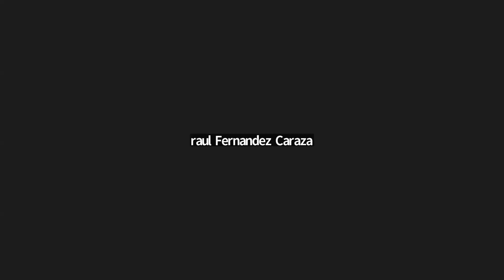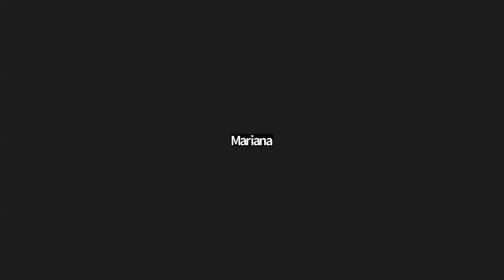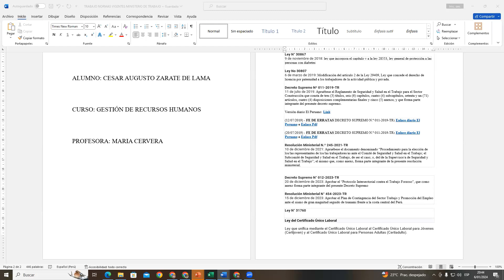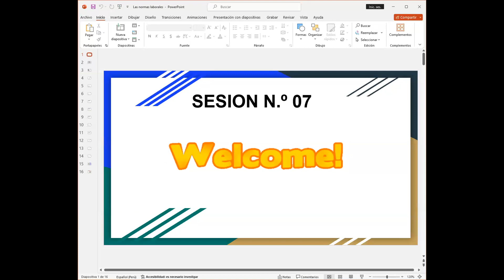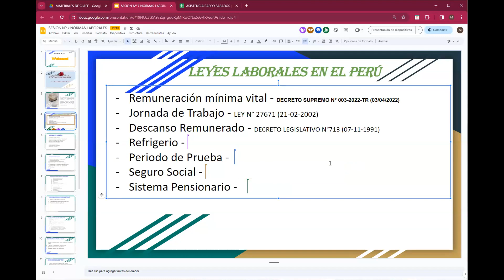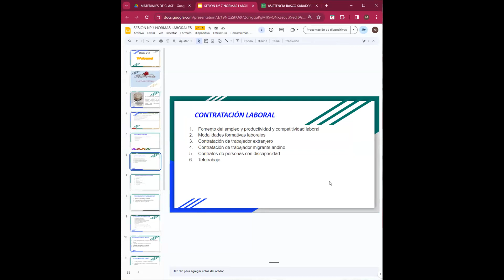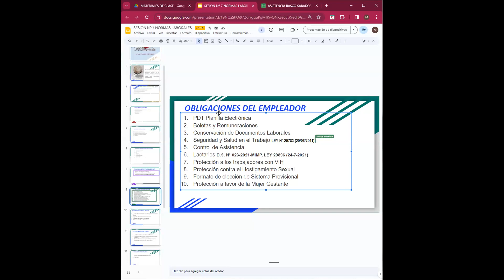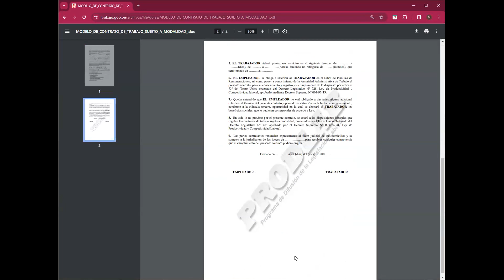SESIÓN 07 - GESTION DE RECURSOS HUMANOS